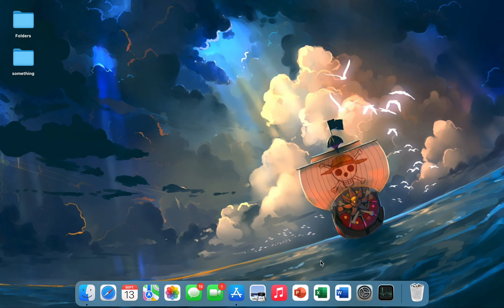Comment jouer à dofus touch sur Mac ??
Cette solution est 100% viable et autorisé par ankama (éditeur du jeu)

Cela ne fonctionne pas sur tous les Mac.